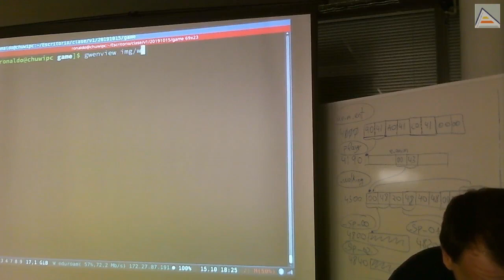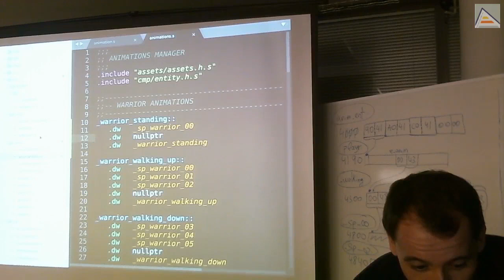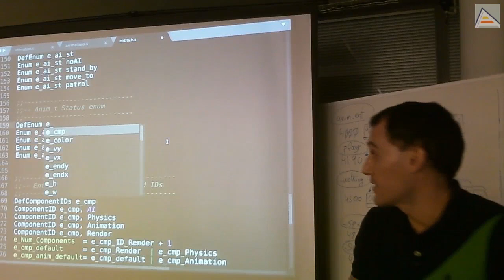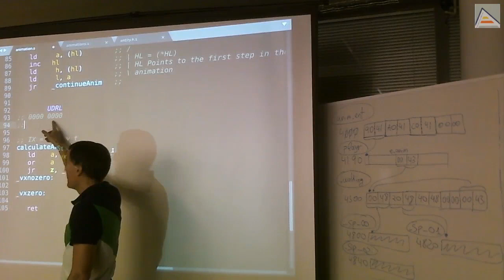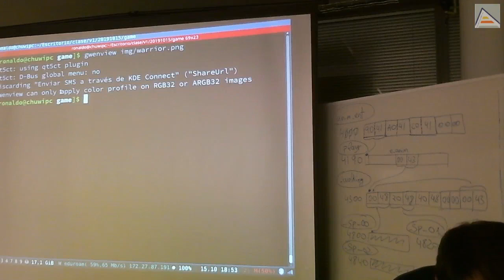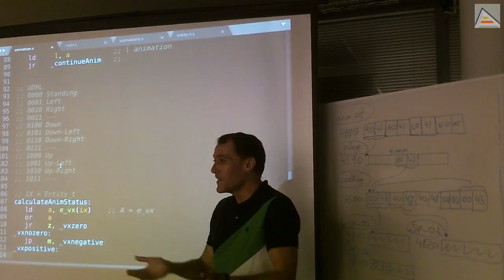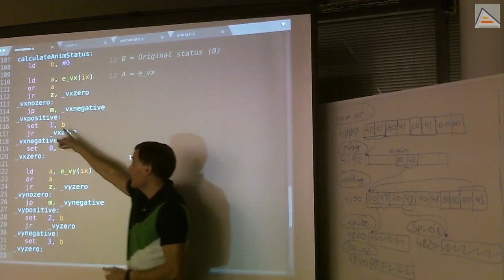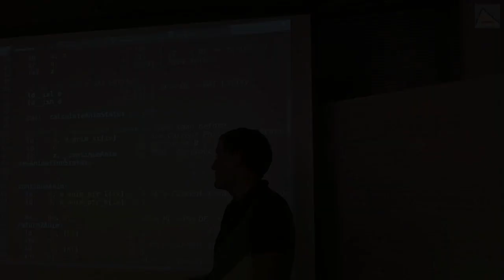Sistema de animaciones: estados de movimiento [ASM Z80]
[Sesión 10.2]: Tras realizar un primer sistema con una única animación, diseñamos e implementamos un sistema que pueda cambiar de animación conforme cambian nuestros movimientos. Desarrollamos un sistema de estados de movimiento para que las animaciones dependan del estado. En esta sesión implementamos todo el cálculo del nuevo estado, dejando para la siguiente sesión el cambio de animación cuando los estados difieren.
Contenidos Detallados:
- Analizamos lo que necesitamos para tener un sistema con animaciones distintas según el movimiento del personaje
- Exploramos distintas estrategias posibles a seguir para poder implementar nuestro sistema de animaciones por estados, con sus pros y contras
- Finalmente decidimos crear un sistema de estados, donde cada estado representa el movimiento que está realizando el personaje y está asociado a una animación concreta
-- Mientras el personaje mantenga el movimiento, la animación continúa reproduciéndose
-- Si el movimiento cambia, cambia el estado y comienza una nueva animación
- Insistiendo en la importancia de mantener la independencia y coherencia de los sistemas: cada uno debe ocuparse exclusivamente de sus responsabilidades
- Modificamos los datos de nuestra entidad y la preparamos para manejar estados de animación
- Importancia de modularizar y conceptualizar cuando se implementan partes de funciones que tienen una entidad y complejidad propia
- Vemos opciones para calcular un valor de estado a partir de las posibles combinaciones de velocidades que una entidad puede tener.
- Observamos que se puede complicar mucho la comprobación, y estudiamos como evitar que nos salga un árbol de ifs grande e inmanejable, además de difícil de mantener.
- Utilizamos un ejemplo de codificación del pad de la NES en memoria, como forma de simplificar la codificación del número del estado en función de las velocidades que estén activas en un momento dado.
- Realizamos el cálculo y vemos como activar los bits pertinentes fácilmente.
- Vemos como comprobar los flags que una determinada instrucción afecta, mirando documentación y también haciendo una prueba con el depurado. Es importante comprobar las cosas que nos preguntamos en lugar de asumir.
- Revisamos el problema de asumir cosas sin comprobar y lo importante que es evitarlo
- Finalmente, tras calcular el estado en función de las velocidades, comprobamos si es el mismo estado que tenemos almacenado en nuestra entidad o no, y actualizamos en función de eso
- Terminamos con todo igual, pero pendientes de implementar el caso en que cambiamos de animación